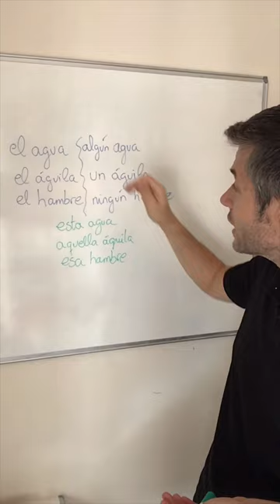¿Este agua o esta agua?